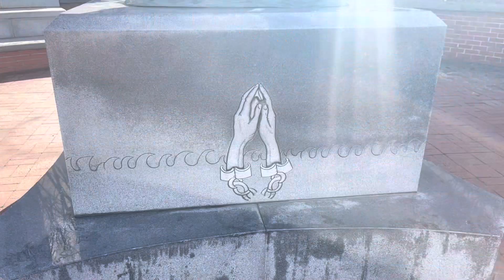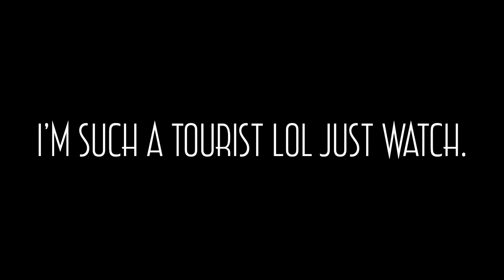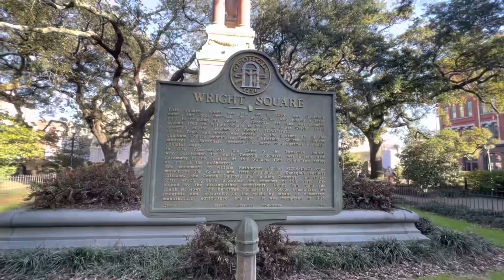Day in the life of a mom | travel, self care, momma time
Vlog: Weekend vacation + a few days in my life + travel vlog

Spend the weekend with me and my mini me. It was an adventure BUT much needed. I highly suggest taking weekend trips when you can just to get away from everyday life. It’s been a crazy month for me so these little breaks are something that my soul craves! I hope y’all enjoy.

0:00 Welcome to our TRIPPPPP
2:00 Savannah Georgia
8:00 Night recap
9:00 BEACCCHH
11:25 Tour the city with me
13:29 Time to hit the road